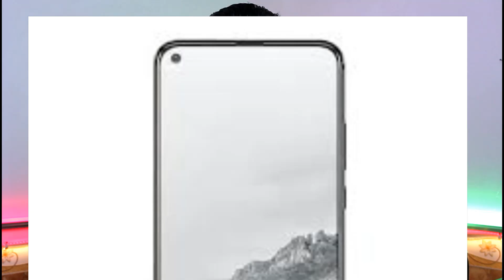اول جهاز نوكيا بشاشة جميله مع ثقب Nokia X71 or 8.1 plus